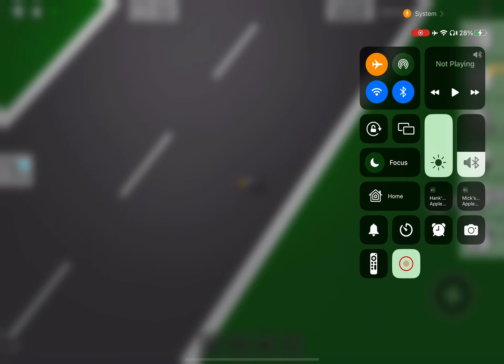First gameing video 🚪😡